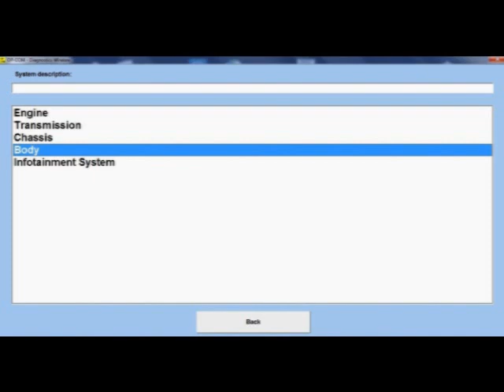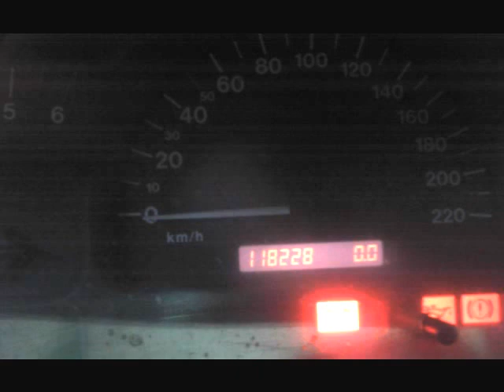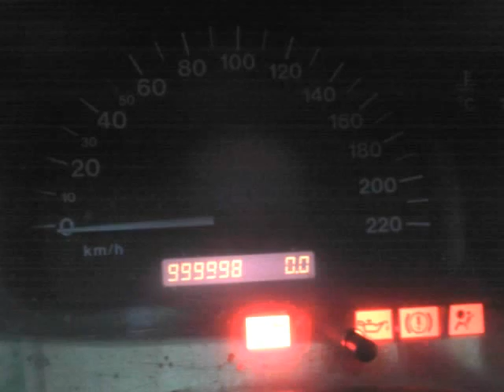Cambio km OPEL- vauxhall (cuadro de instrumentos) 😒👀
En el vídeo, podemos ver un tutorial de diagnosis OP-COM utilizado para leer los kilómetros reales del vehículo y modificaros.

¿Por que cambiar los kilómetros en el cuadro de instrumentos?
A veces, cuando se estropea el cuadro de instrumentos, hay que sustituirlo y poner la cantidad de kilómetros que llevaba el antiguo cuadro; para ello hemos de programar el nuevo cuadro.

¿Cómo se modifica el kilometraje de un auto?
La alteración del kilometraje es una práctica que realizan en la venta de carros usados. Uno de los métodos para alterar el kilometraje consiste en utilizar el dispositivo de diagnosis OP-COM. Mediante este dispositivo podemos codificar el cuadro de instrumentos.

¿Qué pasa si le bajó el kilometraje a mí coche?
La práctica de quitarle kilómetros a un coche se conoce en el argot como trucar el cuentakilómetros o afeitarlo. Al reducir esa cifra, aumentaría el valor de mercado del coche, puesto que tendría apariencia de tener menos uso ante un comprador incauto. Es una ESTAFA.

¿Cómo saber si le han cambiado el kilometraje a un auto?
5 formas de detectar si los kilómetros del coche de segunda mano que vas a comprar son reales
Solicita un informe en la DGT.
Revisa la documentación del coche.
Investiga el estado del interior.
Revisa el estado de la mecánica.
Busca la manipulación de kilómetros.

¿Qué delito es quitar kilómetros a un coche?
Trucar el cuentakilómetros: te pueden denunciar por estafa

- Denuncia por estafa: Comete delito de estafa quien, con ánimo de lucro, utiliza engaño para producir error en otro, induciéndolo a realizar un acto de disposición en perjuicio propio o ajeno. La cuantía de lo defraudado hade exceder de 400 euros